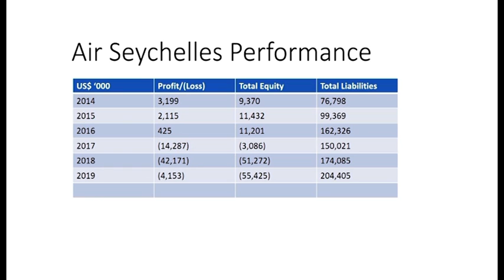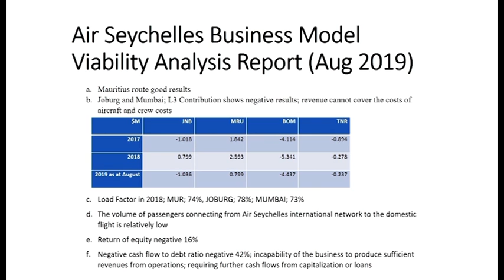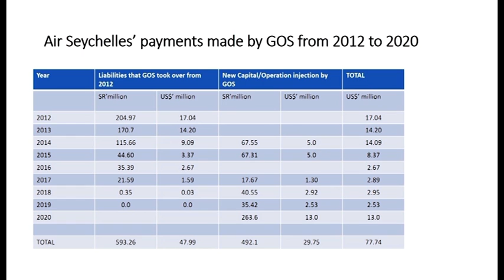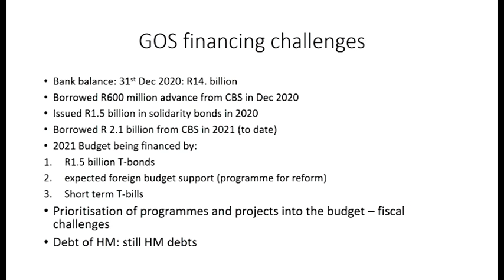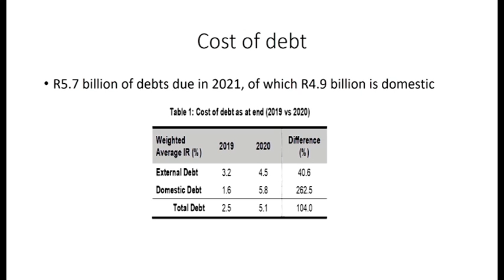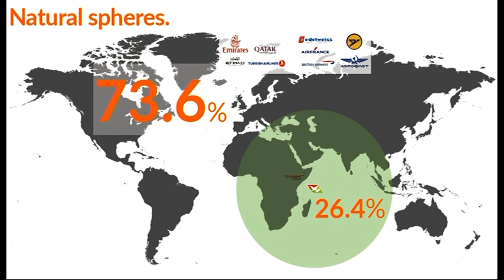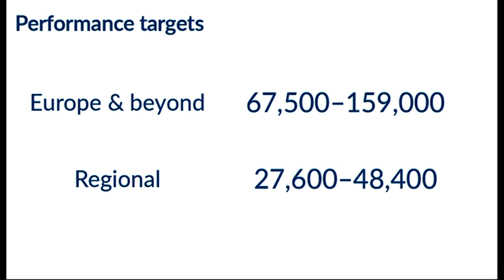Assembly Review 07-02-2021